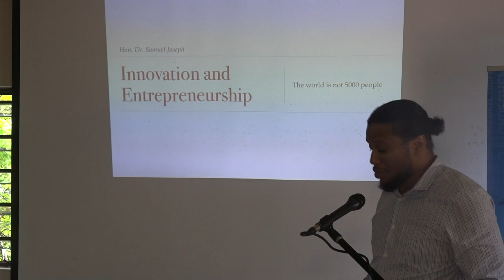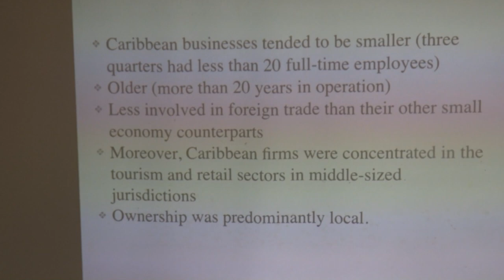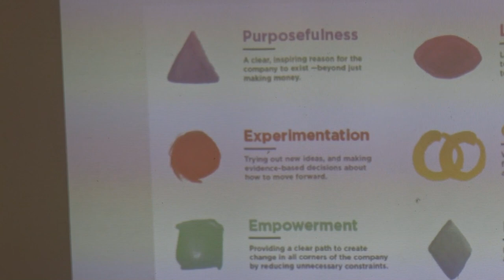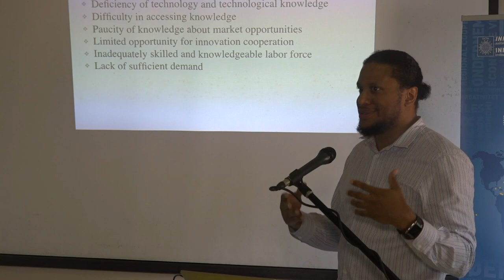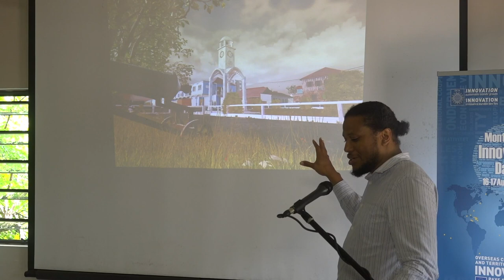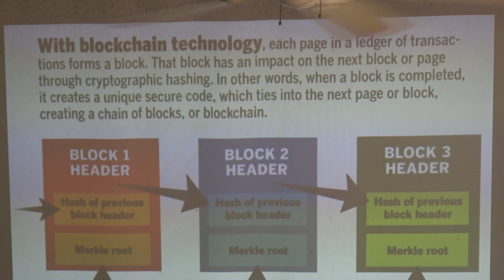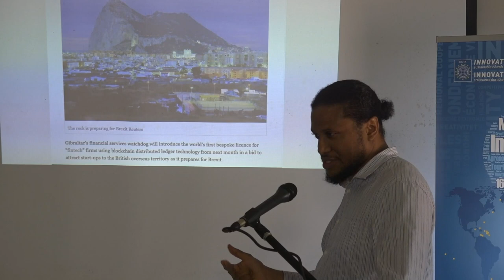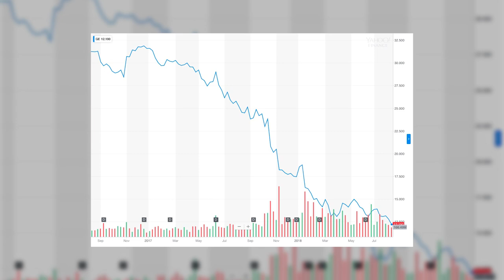Dr. Samuel Joseph Innovation & Entrepreneurship Summit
Talk given on Friday august 17 by the Hon. Dr Samuel Joseph on entrepreneurship and innovation on Montserrat.